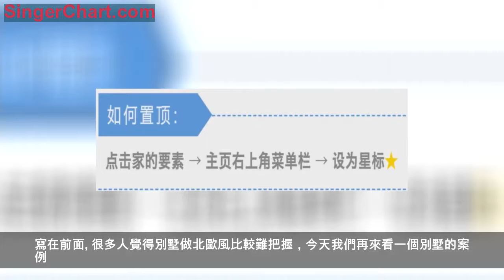家居店主近百年老房子的混搭改造，誰說大別墅就做不出北歐風？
寫在前面
很多人覺得別墅做北歐風比較難把握，今天我們再來看一個別墅的案例。房子是建於上世紀30年代的一座老房子，這個別墅案例總體上還是非常濃烈的北歐風特點：各種色彩的組合、不同材質間的碰撞和細節處不同風格的混搭。一起來看看～
住在這所房子裡的是41歲的 Pia Elgaard 和她的三個孩子。可能是因為沒有男主人的緣故，因此她的家看上去女性化十足。除了打底的灰色和原木色，其餘的皆是五彩斑斕的少女色。
Tips：想要選擇莫蘭迪色系的小夥伴們可得注意——地面和牆面這些底色一定要足夠淺，不然會造成色彩法則上的混亂。
一面由裝飾畫組成的背景牆，在它的下方就是閱讀角的所在。我們不禁好奇在這樣一個色彩、元素異彩紛呈的環境中是否能夠靜下心來閱讀，而 Pia 則給予了一個意味深長的回覆：
「只要你的心境足夠平和，那麼不管在哪裡你都能進入一個只屬於你的世界。」
客廳的旁邊就是餐廳，在盡頭的那面牆上 Pia 選擇了和地板差不多明度的灰色，這樣子無形中也拉伸了整體空間的進深。餐桌上方的那盞 Le Klint 吊頂雖然看上去不小，但輕盈的材質卻不會給空間帶來額外的負擔。
Tips：在四面牆中選擇其中的一面牆比三面牆更深的做法只有在開間較大的空間中才有增加視覺縱深的效果，國內的大多數戶型並不符合這個條件。
因為餐廳的空間較大，如果只選擇黑白灰原木這四大基本色未免顯得太過於空曠，所以 Pia 選擇了一些金屬元素來搭配小面積的彩色色塊，比如桌上的花瓶和牆上的裝飾畫。
別墅與平層的最大不同就在於它的廚房往往很大，大到可以容納另一個餐廳。平時 Pia 在做飯的時候孩子們就在一旁的圓形餐桌上看書或者玩遊戲，等飯做好了就把東西收起來然後一起用餐。
至於外面的那個大餐廳——除了偶爾有客人來時用作宴客，平時大多是當做工作桌或是孩子們的手工台來使用。
想要一個空靈的環境，那麼太過於挺拔的家具自然是選不得。恰好在廚房中沒有太多的儲物需求，因此 Pia 放棄了吊櫃，轉而用壁燈和壁掛置物架的組合來裝點牆面。
Tips：根據觀察和總結，北歐君發現空間中具有明顯視覺體量的物件的高度不應超過層高的三分之一（比如2米7的層高選擇90厘米高度以下的部件），否則或多或少會帶來視覺上的壓抑。
不管是壁燈還是吊燈，櫥櫃檯面上方總是少不了一個照明的光源。在這裡 Pia 選擇了一盞金色的壁燈來搭配不遠處的金色置物架，既保證了功能性又為空間增添一抹靚麗的裝飾元素。
櫥櫃把手和餐具都是金色用於對應上方的壁燈和置物架，餐桌上的花瓶則是 HAY 的產品。
站在廚房向客廳望去，透過沙發背後的窗戶能夠看到院子裡鬱鬱蔥蔥的植物。擁有如此完美的光照，那麼在窗戶周圍擺放任何裝飾品都能發揮出不尋常的裝飾效果。
廚房的另一個出口就是陽光房的所在。白色的水泥地面和白牆的硬裝組合絲毫不會帶來視覺上的匱乏，一張地毯和幾件藤編家具就足夠讓這個小空間熠熠生輝。
每當夏天來臨的時候 Pia 就會用植物填滿這片小天地，靠在椅子上一邊享受陽光的恩賜一邊聆聽小精靈們喃喃的低語，一杯清茶一碟點心，這不就是一個完美的夏日午後嗎？
看到玄關角落裡那個圓弧形的物件了嗎，大家肯定猜不出它到底是什麼——是衣櫃？不，它其實是煙囪！
沿著樓梯拾階而上，二樓就是家庭成員們的臥室了。在主臥中 Pia 選擇一面桃紅色的牆來搭配一張寶藍色的床蓋。
Tips：這種色彩搭配尤其是桃紅色的牆面在國內的確有人嘗試過，但最後的整體效果卻非常不盡如人意。除了臥室本身的空間太小的緣故，也有可能是光照偏黃色的原因（總之不建議大家這麼做）。
Tips：其實白色的床頭櫃在這裡並不是一個很好的選擇，因為周圍的其他色彩都明度偏低，容易造成過於強烈的視覺衝擊，不利於睡眠。
以上圖文來自：北歐De家
設計師微信號：beioujun01
家的要素
年輕人的軟裝改造服務
報名去改造
你也可以擁有更美的家